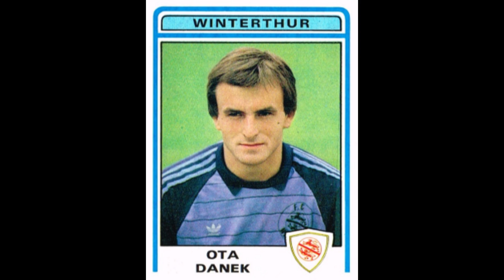STICKERS PANINI SWISS CHAMPIONSHIP 1983 FC WINTERTHUR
We present to you the  Team for the FC Winterthur Swiss  Championship Season 1982-83

Video mit Aufklebern. Wir präsentieren Ihnen das Team der FC Winterthur Schweizermeisterschaft Saison 1982-83 Viel Spass!!

Vidéo avec autocollants. Nous vous présentons l'Equipe pour le Championnat Suisse du FC Winterthour Saison 1982-83 Enjoy it!!

Video con adesivi. Vi presentiamo la squadra per la stagione del campionato svizzero FC Winterthur 1982-83 Enjoy it!!